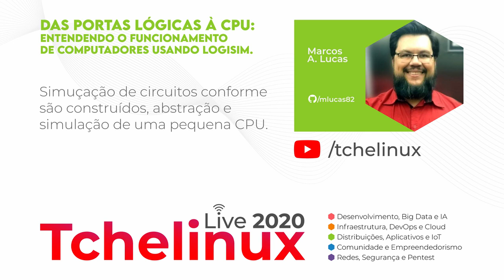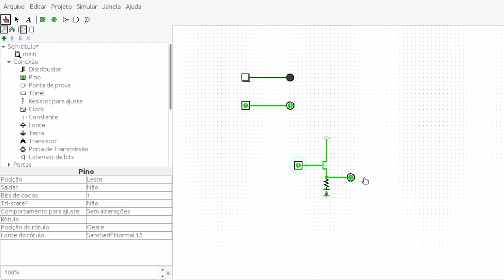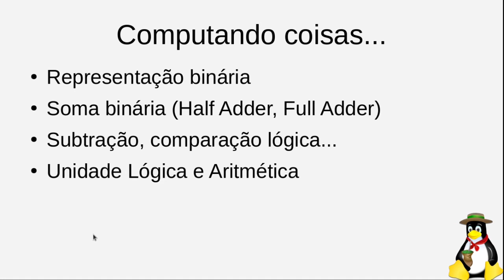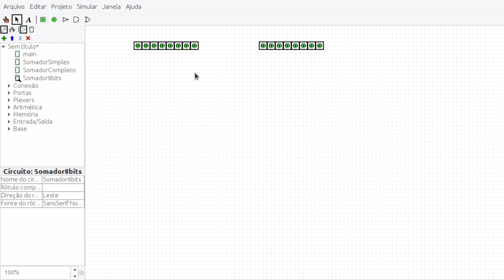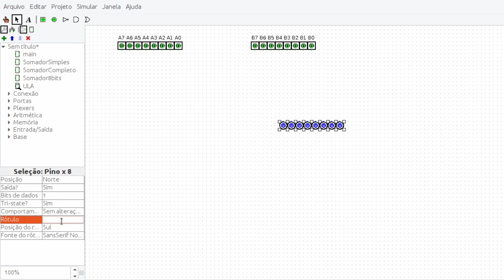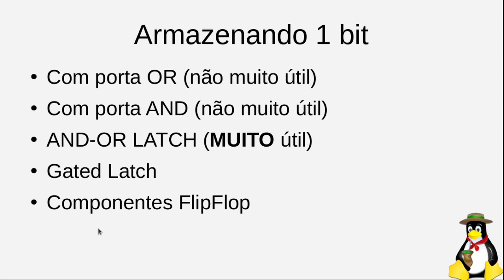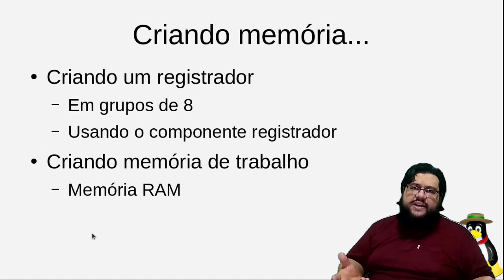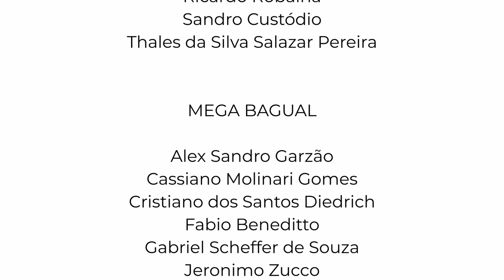Das portas lógicas à CPU: entendendo funcionamento de computadores usando LogiSim - Marcos Lucas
Palestra: Das portas lógicas à CPU: entendendo funcionamento de computadores usando LogiSim
Palestrante: Marcos André Lucas
Trilha: Distribuições, Aplicativos e IoT